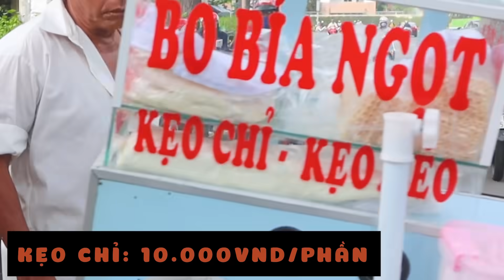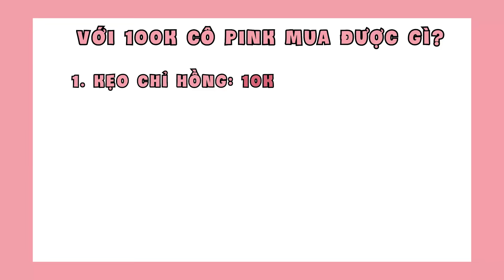Thử Thách Ăn Vặt Ngoài Cổng ĐH Sư Phạm | Thư Kỳ Bị Cô Bán Bánh Tráng Bắt Gặp | PINKY HONEY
[PINKY HONEY]
Pinky Ăn vặt cổng trường Đại học Sư Phạm và các cô bán hàng đã phát hiện ra Thư Kỳ. Cả nhà có biết cổng trường nào bán nhiều món ăn vặt ngon thì bình luận gợi ý và yêu cầu nhé .

Cả nhà share video giúp Pinky nhé!

pinky honey , beauty blogger , food blogger  , pinky bao tran , funny , hài hước , Vlog hai huoc , beauty vlog , co pinky hotline , ghien mi go , funny vlog